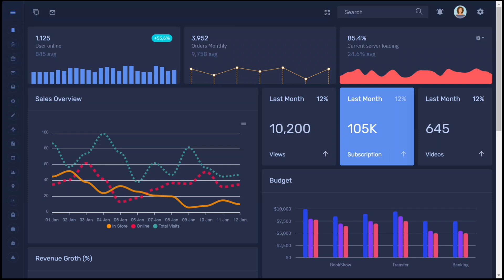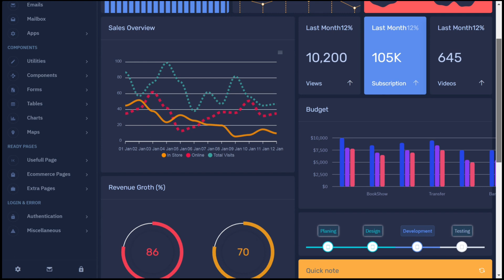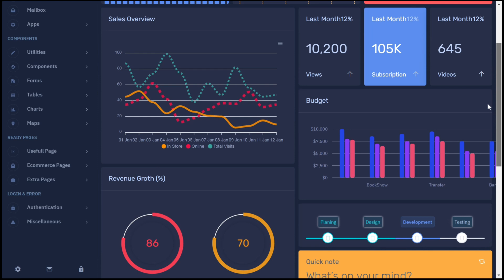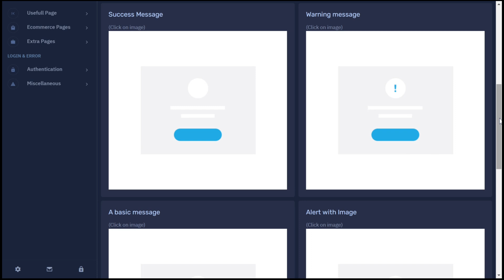EliteX WebApp Templates: Analytical & Ecommerce Insights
EliteX Dashboard is an analytical dashboard and ecommerce dashboard that displays all important data related to the business. EliteX WebApp Templates offer a variety of dashboards, such as dark dashboard, boxed dashboard (both light and dark), full-width dashboard (both light and dark), and mini sidebar (also available in light and dark). Choose a dashboard that suits your business application type.